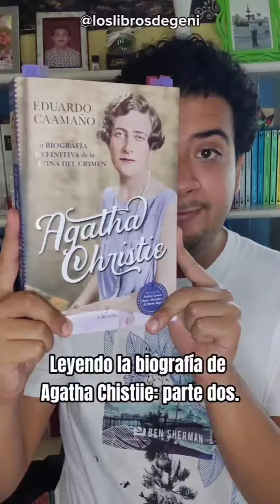¿Sabías esto de Agatha Christie? | Parte 2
¡Hola, mis lectores bonitos! Comencé a leer ésta biografía de Agatha Christie, por Eduardo Caamaño y quiero compartirles mis impresiones y descubrimientos. En este vídeo les platico sobre su padre: Frederick Alvah Miller.

¡Les deseo excelentes lecturas!
Suyo, Geni.

Lista de Deseos Amazon